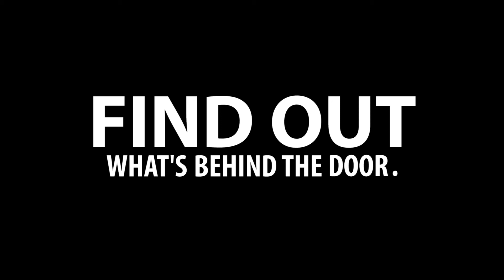What is Integrative Medicine - Preview to Seminar by ARNP Karine Romain in Melbourne FL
Discover Integrative Medicine with a series of free medical education seminars by ARNP Karine Romain.

The first seminar will take place at Wesche Jewelers located at 8145 N Wickham Rd, Viera FL 32940 on Saturday, June 23, 2018 at 10:30am.

Enjoy a light breakfast, bring a friend, learn how to feel your best, prevent illnesses, meet ARNP Karine Romain and receive a $50 discount towards your first visit at SUPER WOMEN’S HEALTH when you attend.

RSVP at SuperWomensHealth.com/rsvp